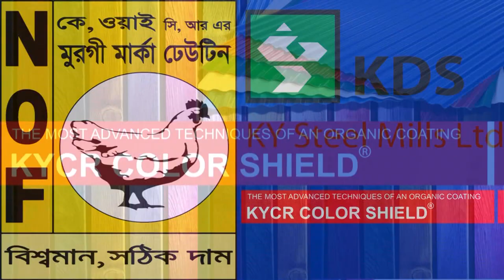সীতাকুণ্ডের জোড়আমতলে নারী শিশুসহ ৮ জনকে অজ্ঞান করে ডাকাতি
সীতাকুণ্ডের জোড়আমতলস্হ ছড়ারকুল এলাকার আরিফ করিমউল্লাহ ফকির বাড়ীতে শনিবার রাতে ডাকাতির ঘটনা ঘটেছে। ডাকাতরা জানালার গ্রীল ভেঙ্গে ঘরে প্রবেশ করে, ঘরের শিশুসহ ৮ সদস্যকে অজ্ঞান করে আলমারীর তালা ভেঙ্গে নগদ টাকাসহ স্বর্ণ অলংকার নিয়ে যায়। ৮ জনের মধ্যে ৪ জন শিশু রয়েছে।
জানা যায়, ঐ বিল্ডিং এ কোন পুরুষ সদস্য নাই, সবাই প্রবাসী। শনিবার রাতের কোন এক সময় ডাকাতরা বাড়িটিতে হানা দেয়। ঘরের ৮ সদস্য রাতের খাবার খাওয়ার পর সবার ঝিমুনি ধরে এবং একে একে সবাই ঘুমিয়ে পড়লে ডাকাতরা জানালার গ্রীল ভেঙ্গে ঘরে প্রবেশ করে। এরা হচ্ছে হালিমা খাতুন (৫৫),শাহানারা বেগম(৩০), শামিমা আক্তার (২২),তাসলিমা আক্তার (২৩), রিদুয়ান (১১),মাইমুন (৩),আরিয়ান(১) এবং মিম(২)।
এ সময় সবাই অজ্ঞান হয়ে পড়লেও ১১ বছর বয়সী রিদুয়ান জেগে ছিল, সে জানায় রাতে মুখ বাঁধা অবস্থায় ছুরি হাতে এক লোক ঘরে ঢুকে আমাকে চিৎকার না করে শুয়ে যেতে বলে, আমি তখন ভয় পেয়ে শুয়ে পড়ি, এর পর আর কিছু বলতে পারি না।
হাসপাতালে চিকিৎসাধীন শামিমা আক্তারের জ্ঞান ফিরলে সে জানায়, রাতে বাসার সবাই ভাত খাওয়ার পর কিছুক্ষণের মধ্যে অজ্ঞান হয়ে পড়ি, এরপর আর কিছু বলতে পারি না।
উক্ত বাড়িতে সরেজমিনে গেলে পাশের বাড়ির লোকজন জানান, সকালে স্কুলে যাওয়ার গাড়ি এসে ডাকাডাকি করলে কারো সাড়া শব্দ না পেয়ে আমরা ঘরে ডুকে দেখি সবাই অচেতন হয়ে পড়ে আছে, ঘরের জিনিসপত্র সব এলোমেলো, আলমারীর দরজা খোলা, সেখান থেকে টাকা- পয়সাসহ স্বর্ণ অলংকার নিয়ে গেছে। সবাইকে স্হানীয় ভাটিয়ারী বিএসবিএ হাসপাতালে ভর্তি করা হয়েছে। এলাকাবাসী আরো জানান, রাতে ডাকাতরা কিভাবে ডাকাতি করেছে, কিভাবে সবাইকে অজ্ঞান করেছে তা বুঝা যাচ্ছেনা, তবে কেউ কেউ ধারণা করছেন, তাদের নিকট কোন আত্মীয় হয়তো আগের থেকে খাবারে কিছু মিশিয়ে দিয়েছে অথবা ডাকাতরা কোন ধরণের স্পে'র মাধ্যমে অজ্ঞান করেছে।
সীতাকুণ্ড মডেল থানার এস আই ইকবাল ঘটনাস্থল ও হাসপাতাল পরিদর্শনে গিয়ে জানান, কিভাবে তারা অজ্ঞান হলো অথবা ডাকাতরা কিভাবে ডাকাতি করেছে তা এখনো বুঝা যাচ্ছেনা, আরো তদন্তের পর বিস্তারিত জানতে পারবো। ঘরের সবাই হাসপাতালে থাকায় ডাকাতরা কত ভরি স্বর্ণ বা কত টাকা-পয়সা নিয়েছে তা কেউ জানাতে পারেনি।
বিএসবি হাসপাতালের ডাক্তার তানজিনা আরেফিন বলেন, শিশুসহ ৮ জনের মধ্যে দুইজনের জ্ঞান ফিরেনি তবে সবাই মোটামুটি ভালো আছে। বর্তমানে তারা শঙ্কামুক্ত।